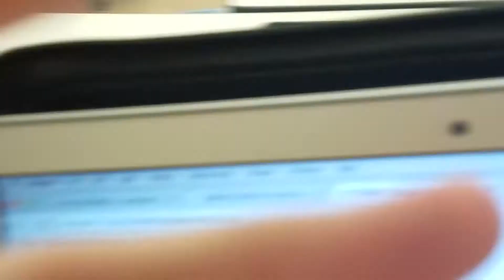Annabelle Files Outtakes